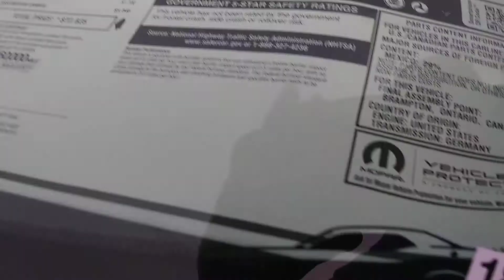2018 Dodge Challanger SRT Hellcat🔥707HP